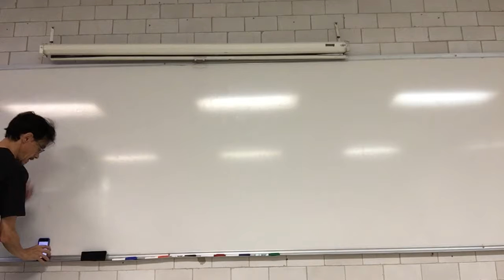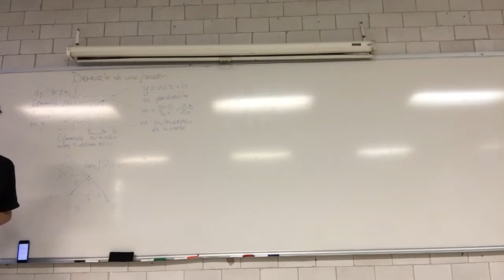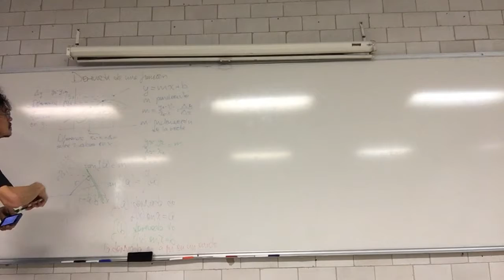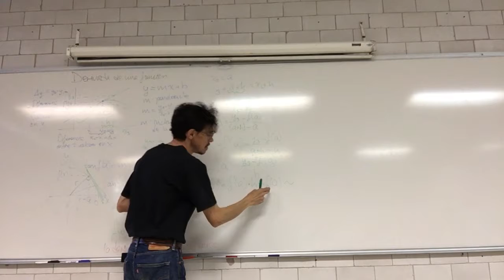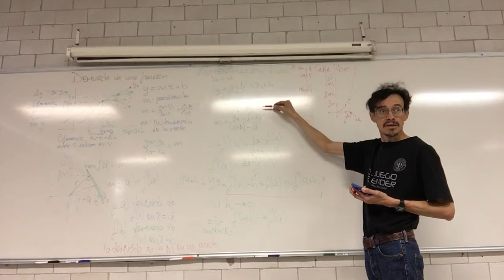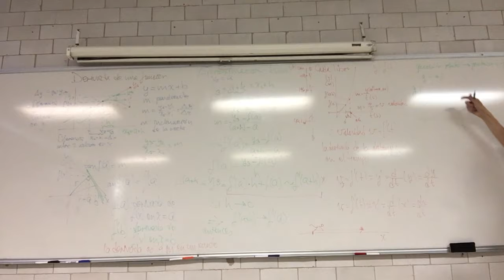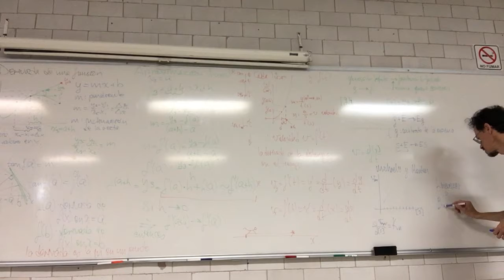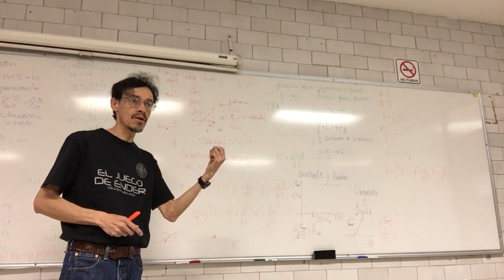Aproximaciones lineales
13 de noviembrez
Sesión 19